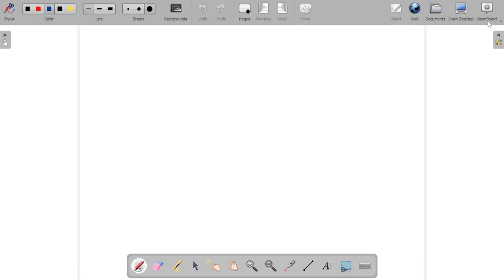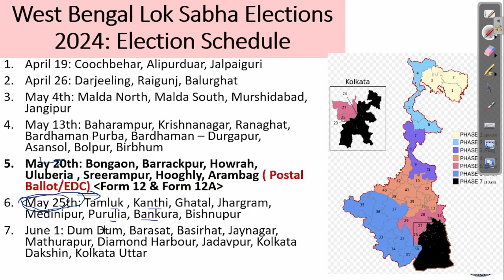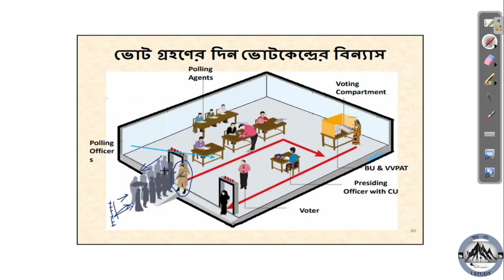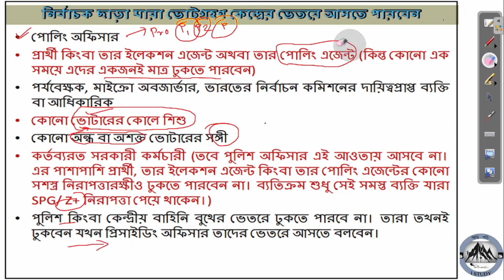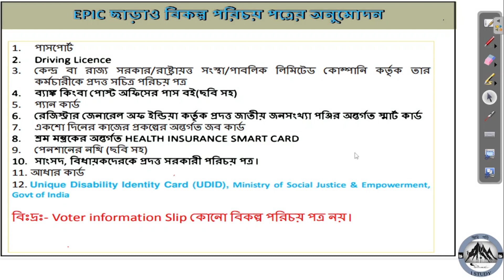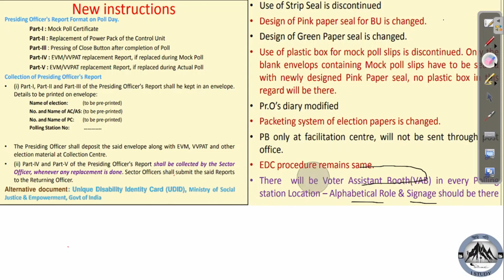LOKSABHA_ELECTION_2024_FOR_GENERAL_VOTERS_WEST_BENGAL লোকসভা_ভোট_2024 সাধারণ__ভোটারের_জ্ঞাতার্থে